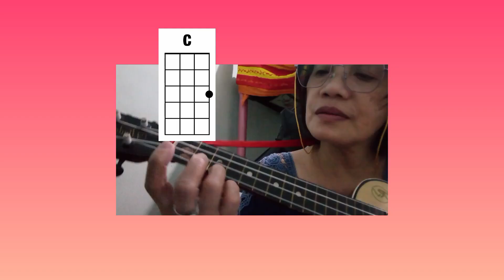Kahit Maputi na Ang Buhok ko Tagalog song by:Rey Valera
Tagalog song by: Rey Valera Kahit Maputi na Ang Buhok ko
granny goodvibes ukulele music ukulele chords tutorial @iyekmusic ukulele guitar journey video tutorial for Beginners

hello everyone 🤗 I'm Shirley 58 years old Kung gusto mo matuto ng basic ukulele and guitar para sa iyo Ang channel na ito 😺❤️

 thank you for watching my video and I really appreciate sa organic support nyo at Kung may natutuhan ka sa video na ito wag kalimutan mag like at subscribe thank you😘 Godbless 🙏